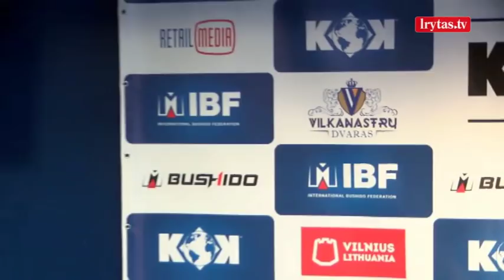Geriausi Lietuvos bušido kovotojai pademonstravo, kaip treniruojasi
Kaip ir kiekvieną pavasarį Lietuvos kovos menų gerbėjai kviečiami į didžiausią tarptautinį bušido turnyrą visoje Europoje. Kovo 18 d. Vilniaus „Siemens” arenoje pasirodys ryškiausi Lietuvos kovotojai bei užsienio žvaigždės. Lietuvos kovotojai gerbėjus nudžiugino ir vasario 21 d. Antradienio popietę tiesiogiai iš Vilniaus „Siemens” arenos sportininkai pasakojo apie pasiruošimą didžiajam metų turnyrui bei leido pasijausti tarsi virtualioje treniruotėje, kurios metu stipriausi sportininkai kartu su treneriais sudalyvavo atviroje treniruotėje.